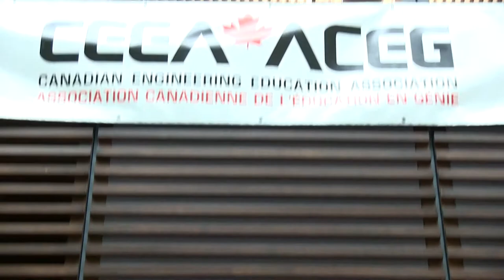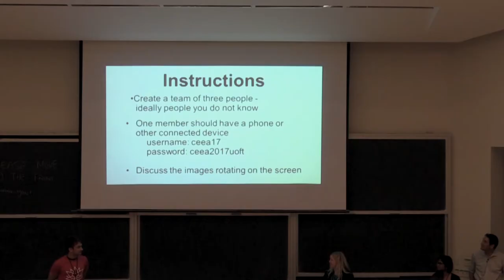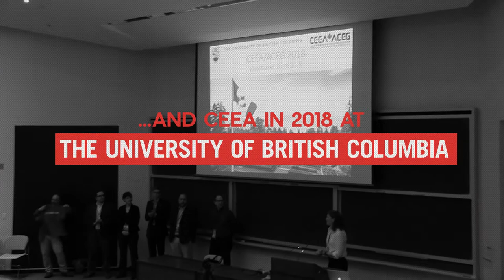CEEA 2017: A Look Back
This video is a quick look back at the Canadian Engineering Education Association/Association Canadienne de L'Education en Genie's 2017 conference, hosted by the University of Toronto on June 03-07, 2017.